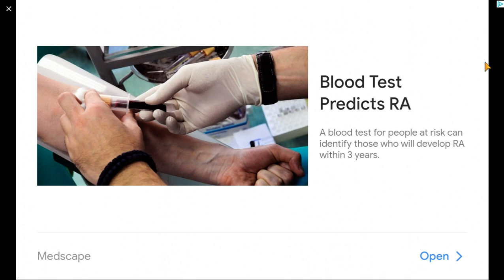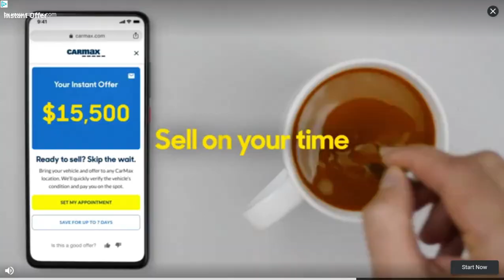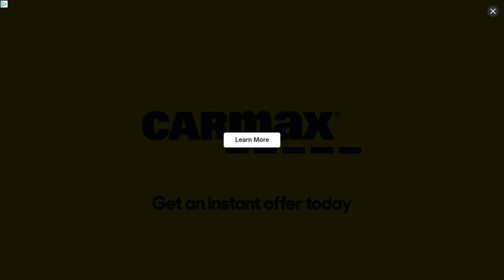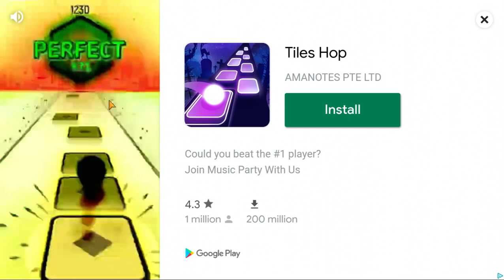Supreme Duelist Stickman {ON LAPTOP}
Watch for more content.